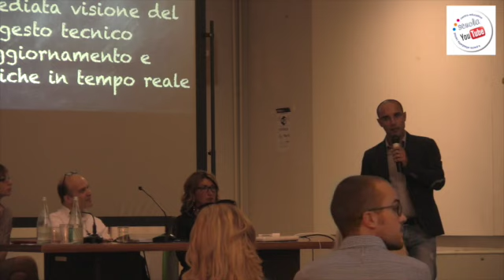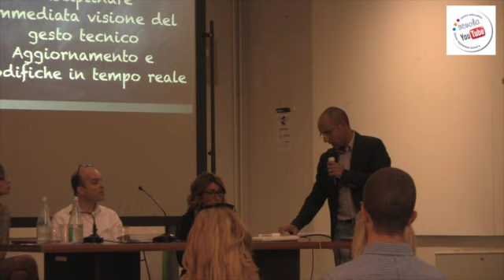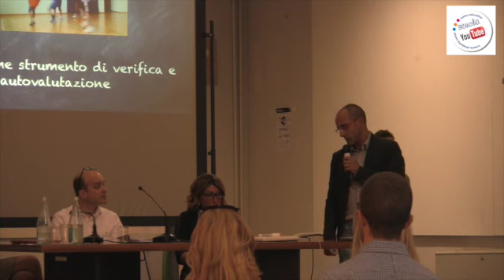Sacra Famiglia Orzinuovi - Supernova - Docente Motoria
Questo video riguarda Supernova - Docente Motoria